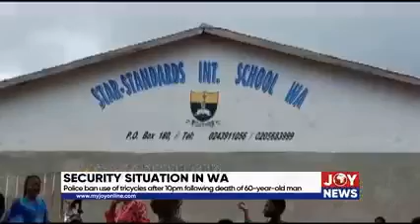Security situation in Wa: Police ban use of tricycles after 10pm following death of 60-year-old man.